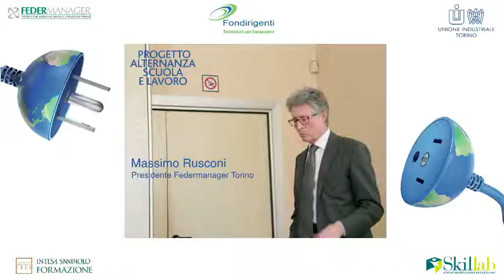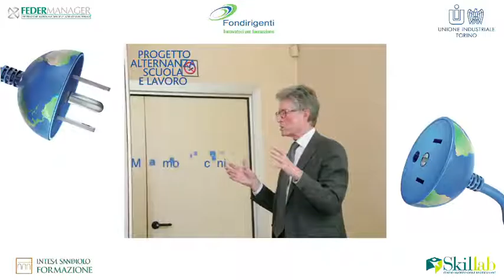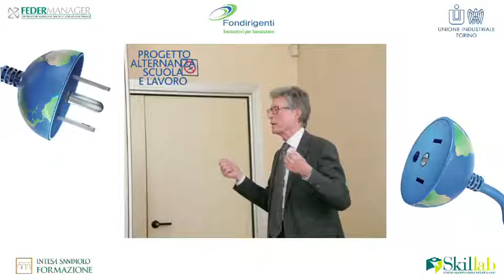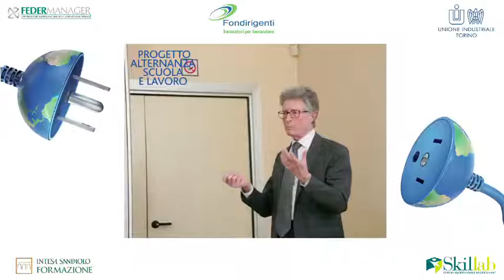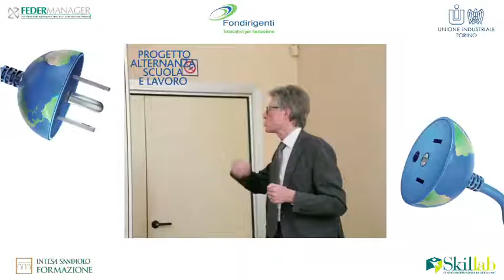Massimo Rusconi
Alternanza scuola e lavoro: Massimo Rusconi